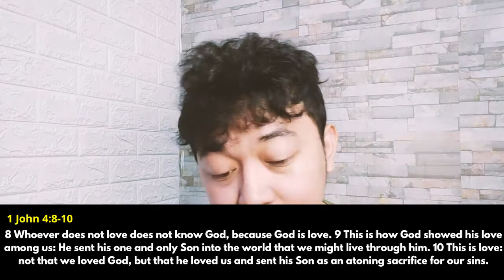PET TROUBLES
PET TROUBLES (1 JOHN 4:8-10)

Iniibig tayo ng Diyos, dahil siya ay pag-ibig. He loves us because of WHO HE IS not because of WHO WE ARE. And God's love is constant, unchanging, immovable, forever dependable.